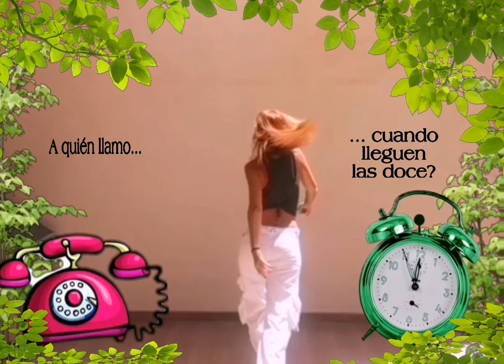LAS 12 COREOGRAFÍA - Ana Mena y Belinda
Coreografía de la Canción de Ana Mena y Belinda. Las Doce. Ballet Nueva Luna